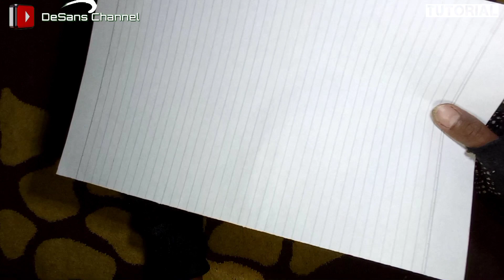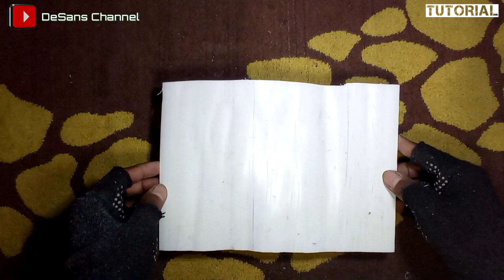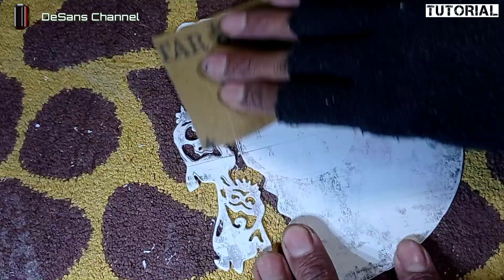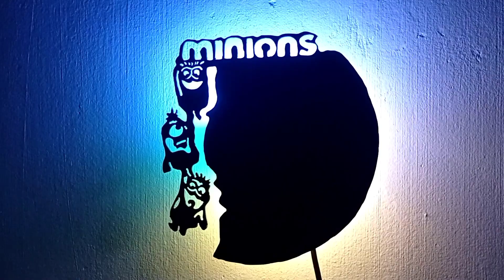DIY Make Wall Decoration From PVC Pipe || Membuat dekorasi dinding dari pipa PVC || Kerajinan pvc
Assalamu'alaikum
Membuat hiasan dinding yang bisa menyala, mudah banget kok.
🔖🔖Bahan bahan :
1. Pipa paralon
2. Lampu led strip
3. Kabel serabut
4. Adaptor
5. Gambar pola
1. Mini grinder
2. Strika listrik
3. Lem korea
4. Amplas
5. Thiner
6. Solder

Download gambar pola yang serupa

Mudah banget kok simak videonya sampai habis dan jangan lupa untuk dukung channel ini.
Semoga bermanfaat.🙏🙏🙏
Wassalamu'alaikum

2. Alat yang wajib anda punya dalam pembuatan lampu hias dari paralon | peralatan crafter | ide kreatif